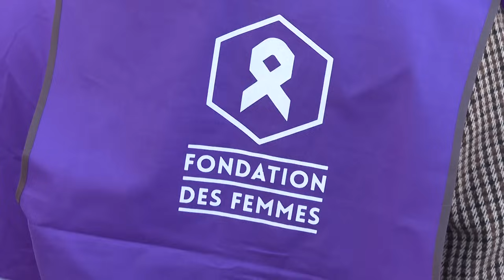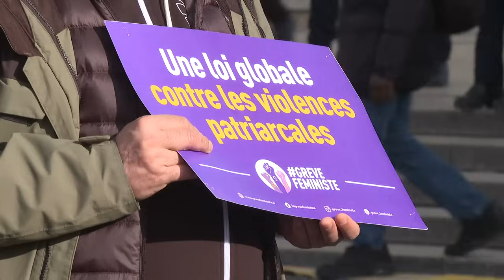IVG dans la Constitution: rassemblement à Paris | AFP Images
Des centaines de personnes assistent, depuis la place du Trocadéro à Paris, à la retransmission du vote par le Congrès de l’inscription de l’Interruption Volontaire de Grossesse (IVG) dans la Constitution, à l'appel de la Fondation des femmes et de la Ville de Paris. Le Parlement français s'apprête à faire de la France le premier pays au monde à inscrire explicitement dans sa Constitution l'interruption volontaire de grossesse (IVG).